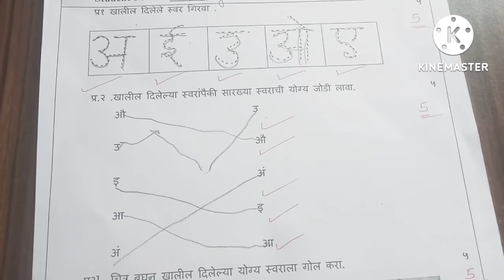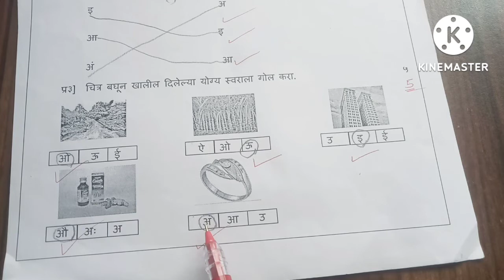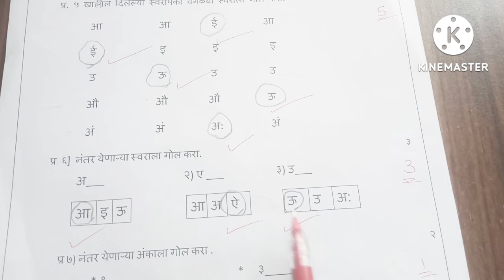Class-39 Sub-Marathi Nursery Class Annual Exam Paper Pattern marathi/Marathi syllabus for nursery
Nursery Class Annual Exam Paper Pattern marathi/Marathi syllabus for nursery
nursery Class paper
nursery Class teaching
nursery Class syllabus
nursery Class syllabus in Marathi
nursery Class mrathi syllabus and worksheet
नर्सरीमध्ये मुलांना काय काय शिकवले जाते? |
Nursery Syllabus 2022 For 3-4 years Kids |
Nursery Class
Smart Home kids education
2022
नर्सरीमध्ये मुलांना काय काय शिकवले जाते? | Nursery Syllabus
2022 For 3-4 years Kids | Nursery Class
सविस्तर माहिती साठी विडिओ शेवटपर्यंत पहा आणि आवडल्यास
पाहण्यासाठी .
धन्यवाद
नर्सरीमध्ये जाण्याआधी मुलांना काय आणि कसे शिकवावे ? Early
Education For 2 Years old kids | Playgroup
annual exam paper marathi X
nursery marathi syllabus
nursery class Marathi
nursery marathi worksheets
nursery class worksheet
nursery exam paper marathi
nursery marathi worksheet
mrathi worksheet
nursery Marathi question paper
 worksheet
nursery class sub Marathi worksheet
nursery class annual exam paper
marathi
nursery marathi syllabus
nursery class Marathi
nursery marathi worksheets
nursery class worksheet
nursery marathi worksheet
mrathi worksheet
 worksheet
marathi
nursery marathi syllabus
nursery class Marathi
nursery marathi worksheets
nursery class worksheet
nursery marathi worksheet
mrathi worksheet
 worksheet
marathi
nursery Class annual exam
concept
english to Marathi
marathi sub
a

marathi
a
nursery class final exam paper
a
nursery class final exam syllabus
nursery class ka annual exam
nursery class half yearly exam
paper
marathi

Nursery Class Annual Exam Paper/Math question paper 2022/Nursery Class Maths Exam Paper pattern
Nursery Class ka math ka paper kaise banate hain
Nursery Class ka math ka paper
Nursery Class teaching methods
Nursery Class math annual test paper
math sample question paper for nursery class

Nursery Class Math Question Paper pdf

Mathematics Questions for Nursery 1

Nursery maths Paper pattern

How to make Exam paper for Nursery class

Maths oral Questions for Nursery Class

नर्सरी मध्ये मुलांना इंग्लिश मध्ये काय काय शिकव्हले जाते
3-4year kids activities
sample paper for nursery
नर्सरी के बच्चो को कैसे पाढाये
नर्सरी अभ्यास
नर्सरी की पढाई
नर्सरी class
नर्सरी क्लास का पेपर
नर्सरी क्लास स्टडी
bacchoko letter or picture sikhane ka aasan tarika

What is the course of nursery?

What is the syllabus of nursery in India?

What is the LKG syllabus?

What should I teach my child in nursery?

smart Home education
smart Home Kids
kids education
home kids education
home education